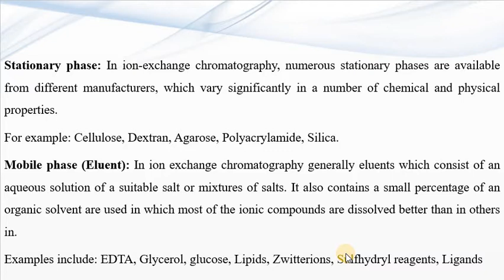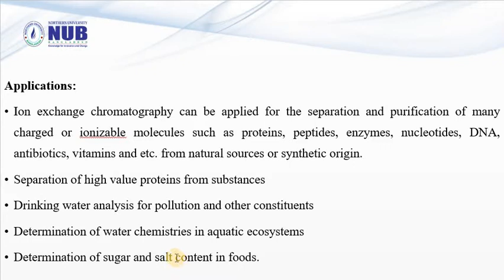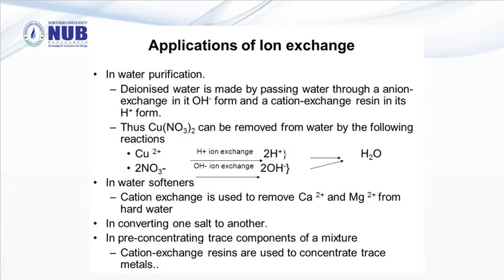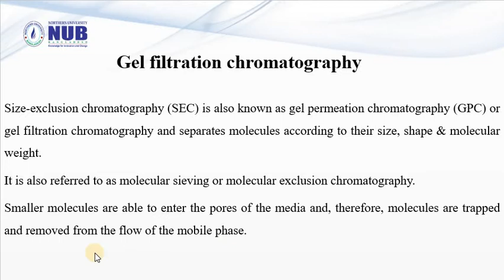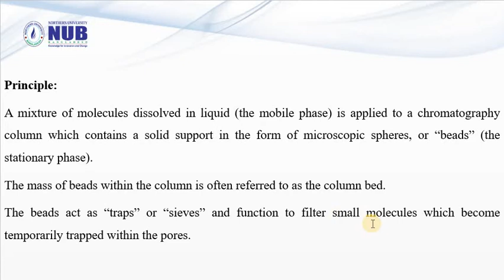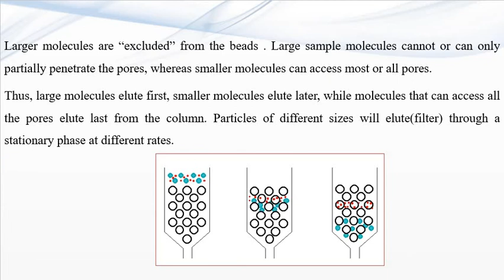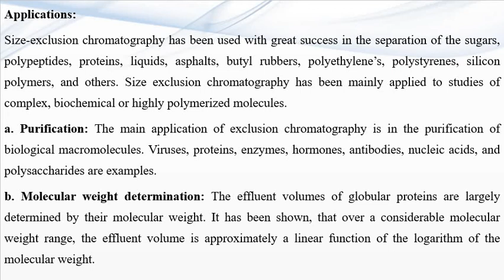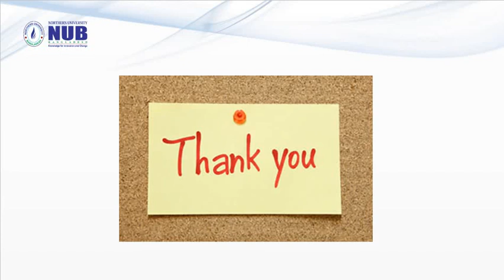Lecture 2.4 (P 3235)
Pharm. Analysis II; 6th semester